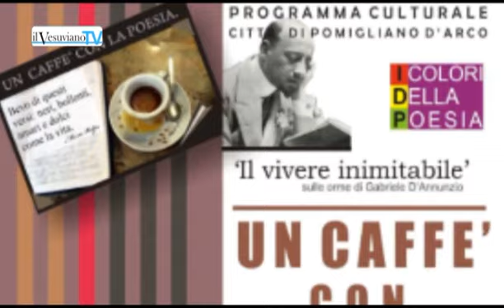Mario Volpe, l'imprenditore - scrittore con la passione per la Cina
Terra Mia puntata del  7 novembre 2016 2^ parte. Antonella Bianco intervista nella rubrica "Parole per fare Parole" lo scrittore ed imprenditore Mario Volpe autore del libro "l'anno del  dragone"